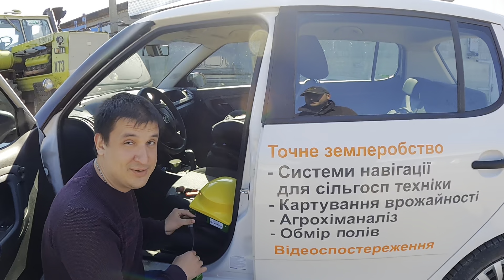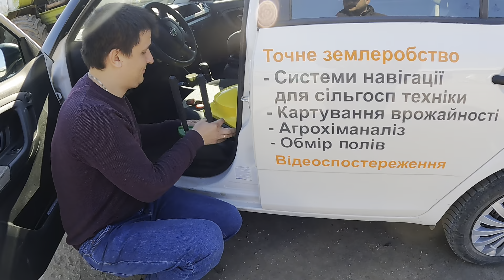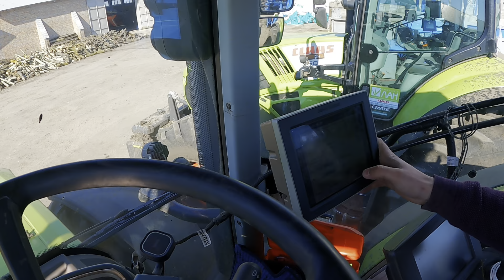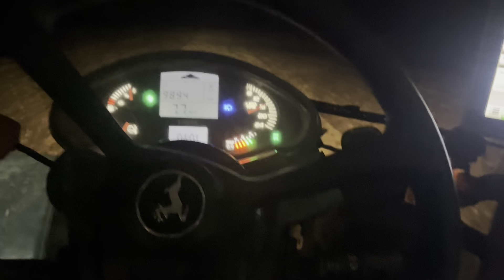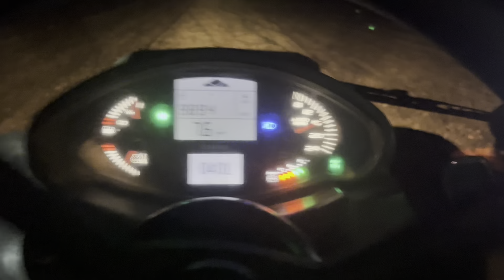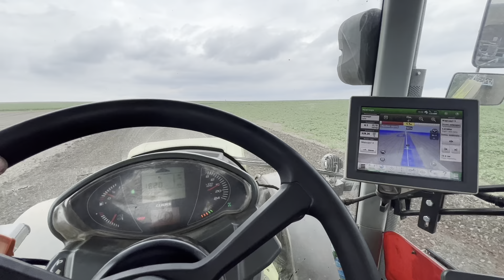Встигнути до дощу‼️Працюємо на виснаження‼️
Прогнозують дощі! Хочемо по максимуму встигнути зробити роботу в полі. А вже після дощиків будемо сіяти!

Мій інстаграм

 ЗСУ

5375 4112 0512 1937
 Вказуйте будьласка прізвище ім‘я щоб взяти участь в конкурсі. Поєднайте приємне з корисним.